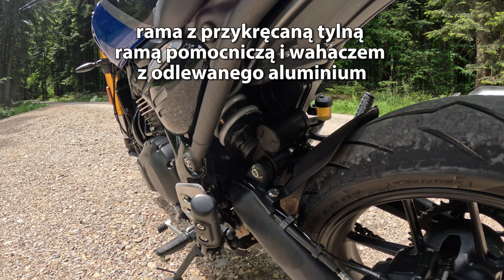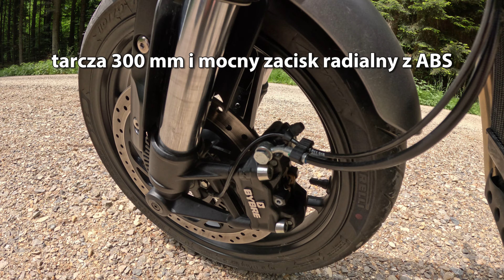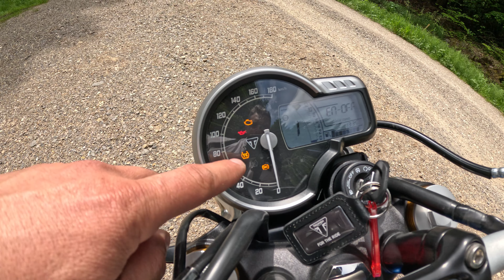Motocykl dla każdego Triumph Speed 400 - wrażenia z jazdy, opinia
Triumph Speed 400 to nowość na 2024 rok. Jest to niewątpliwie ukłon w kierunku motocyklistek i motocyklistów szukających czegoś lekkiego, poręcznego oraz ładnie wyglądającego. Wszystkie te cechy łączy Triumph Speed 400 podobnie jak jego brat scrambler 400X, produkowany jest w Indiach w kooperacji z potentatem tego rynku czyli firmą Bajaj.

Jaki jest Speed 400? Wszystkiego dowiecie się z tego krótkiego materiału wideo.